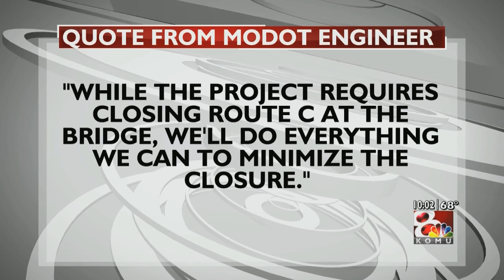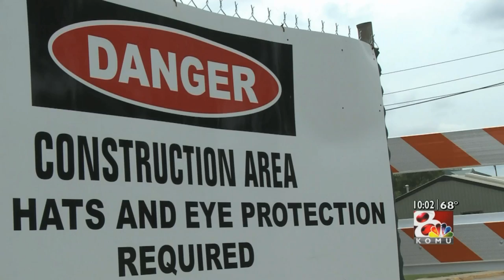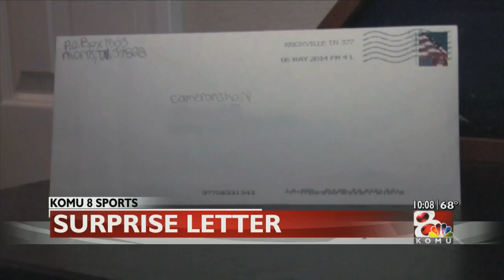Shale Remien Anchoring KOMU TV Sunday